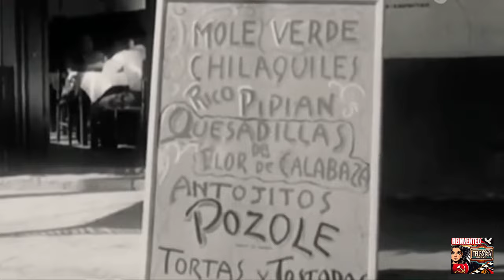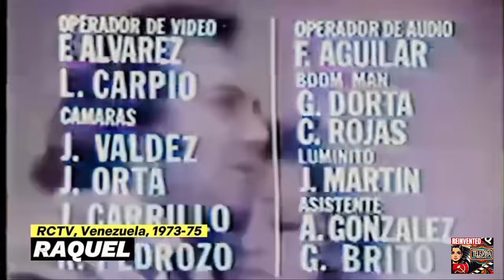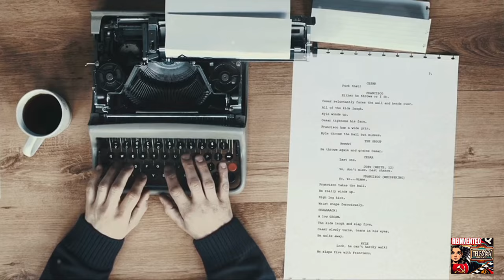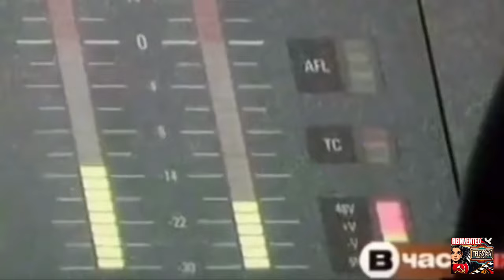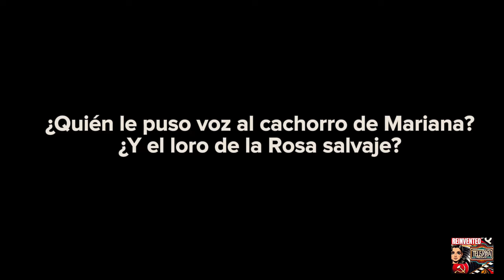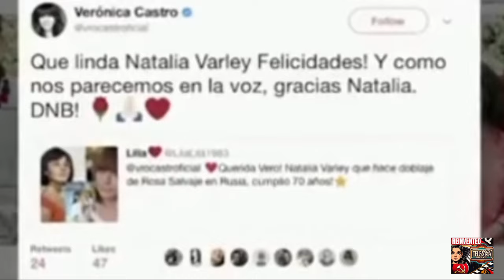Verónica Castro Prefiere Doblaje Ruso - El Origen de las Voces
Descubre por qué VerónicaCastro considera que el doblaje ruso de las legendarias telenovelas - losricostambiénlloran y rosasalvaje es el mejor del mundo.

Descubrirás lo que conecta al legendario productor ValentinPimstein con Rusia, descubrirás que Los ricos son en parte un remake de la telenovela venezolana de 1973, conocerás todos los secretos del doblaje ruso en Bulgaria de boca de los actores que pusieron voz a la telenovela, y también podrás comparar las voces en off hechas en diferentes idiomas: chino, árabe, turco, portugués e italiano.

Chapters:
00:00 - Intro
01:16 - ¿Por qué el doblaje RUSO de Los ricos también lloran es el único BUENO?
04:27 - Como "Los ricos" se convirtió en un fenómeno cultural en todo el mundo?
06:49 - Llegada de "Los ricos" a URSS: Una historia muy enrevesada
08:44 - Solo 6 personas en toda la URSS sabíamos cómo terminarían "Los ricos"!
11:17 - Los rusos conmocionados: Por que fue reemplazada Doña Elena?!
13:50 - ¿Quién le puso voz al cachorro de Mariana? ¿Y el loro de la Rosa salvaje?
15:23 - ¿Por qué el doblaje ruso fue mejor? ¡Compruébelo usted mismo!
18:36 - Un testimonio del poder del televisión

¡Acompáñanos en este fascinante viaje por el mundo del doblaje y descubre por qué el timbre de su voz en ruso le encantaba tanto!